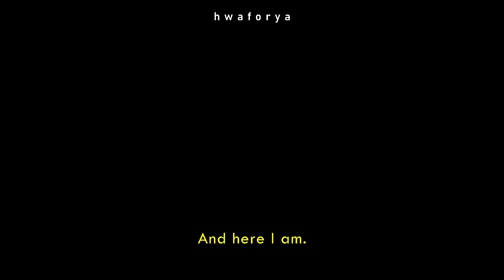Seo Joon x Ji Woo // Unsteady [BL]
❝ᴀʀᴇ ʏᴏᴜ ᴛʜʀᴇᴀᴛᴇɴɪɴɢ ᴍᴇ?❞
❝ɴᴏ.
ɪ'ᴍ ʙᴇɢɢɪɴɢ ʏᴏᴜ.❞

UUuh that "I'm begging you" line got me good!

※ PLEASE
If you are the owner of the song or the anime, and don't want this video up, please message me, and I will gladly take the video down immediately!
It would really mean a lot if you messaged me, instead of blocking my video, please and thank you!

※ I do not own the Song and Anime no copy right Intended the Song and Anime belongs to it respective owners please support the artist by buying their Songs/Album and Anime.